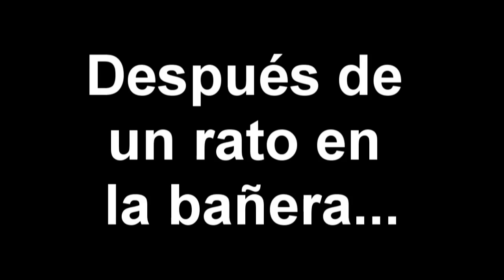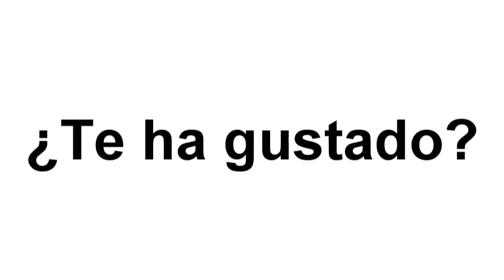Desmontando, limpiando y montando un saxo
Por favor, si el video te gusta, dale pulgar arriba.

El otro día desmonté un saxo para limpiarlo y engrasarlo. Lo grabé y esto es lo que ha salido...